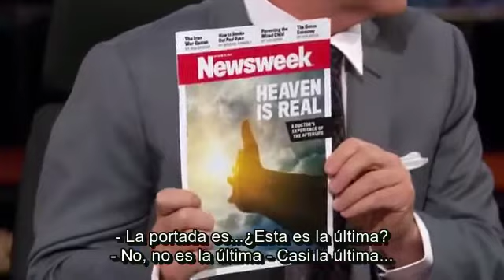Bill Maher y Lawrence Krauss debatiendo sobre la vida despues de la muerte - Sub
En el programa de Bill Maher, una mujer intenta defender la postura de que hay un cielo e infierno después de la muerte y Bill, en compañia con Lawrence Krauss explican lo ilógico que esto resulta ser.

Es mi primer video en entrevista que traduzco, se aceptan sugerencias :D